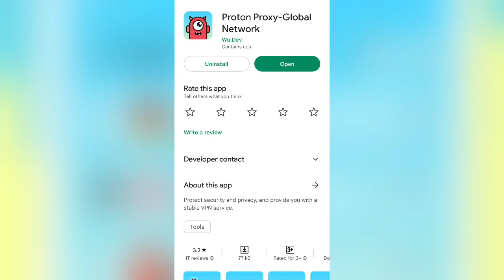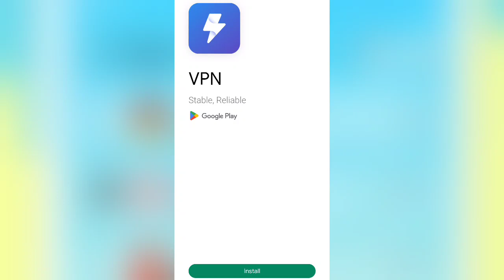Proton Proxy Kaise Use Kare || Proton Proxy App || Proton Proxy App Kaise Chalayen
Proton Proxy Global Network || Proton Proxy App kaise Use kare || How to Use Proton Proxy App